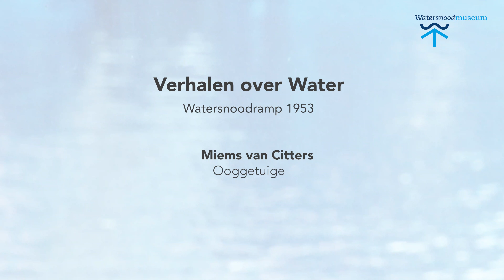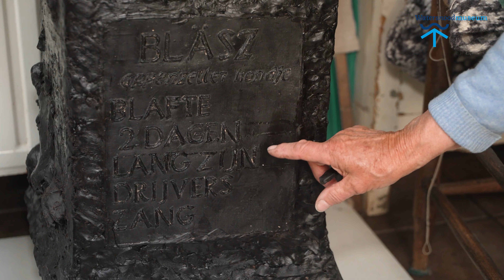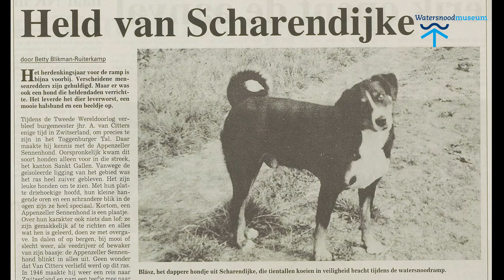Verhaal van Miems van Citters, maker standbeeld hondje Bläsz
De vader van kunstenares Miems van Citters had ten tijde van de Watersnoodramp een hondje met de naam Bläsz. Dit hondje redde tientallen dieren in Scharendijke door ze naar een dijk te drijven.